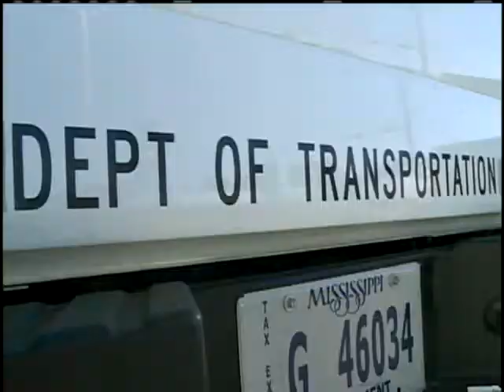Brown Ousted From MDOT